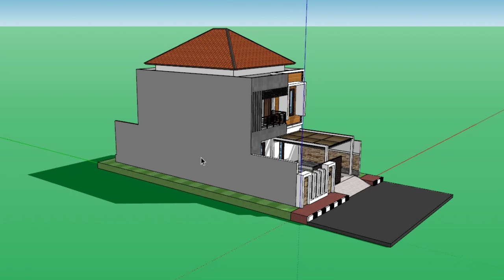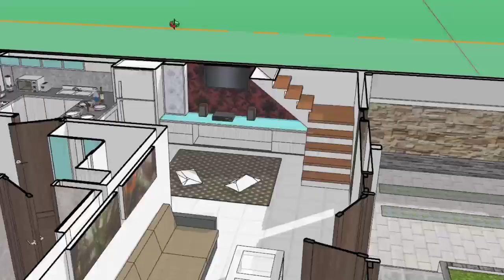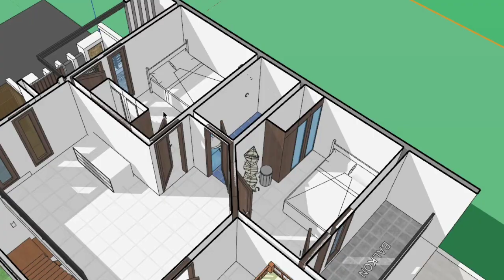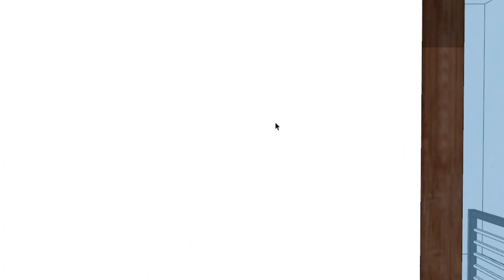Small house design in 3d 🔥 25x55 House Design